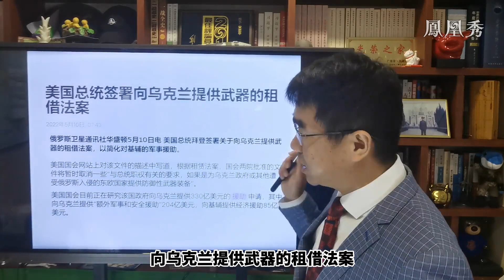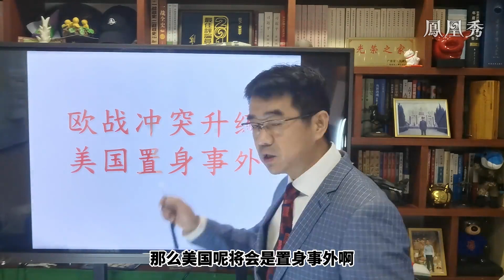宋忠平：重施二戰伎倆！拜登簽署武器租借法案令局勢大變！【下載鳳凰秀App，發現更多精彩】